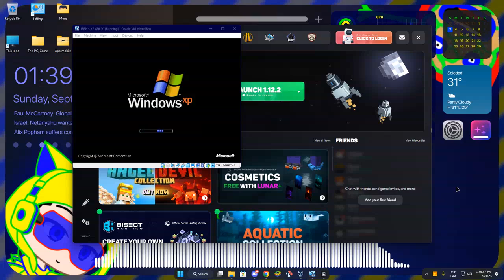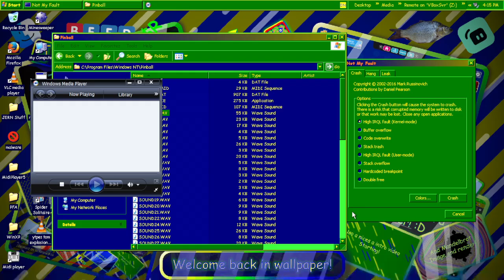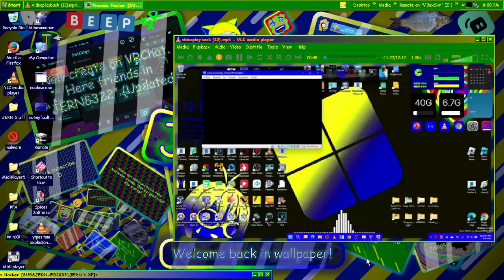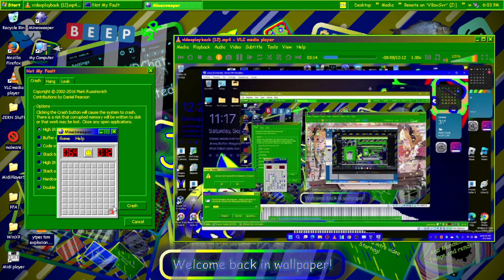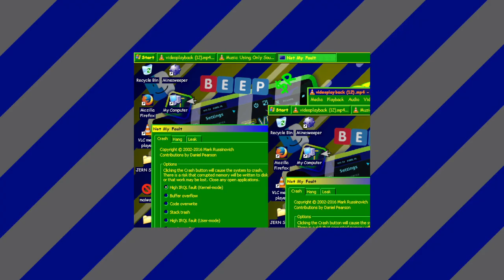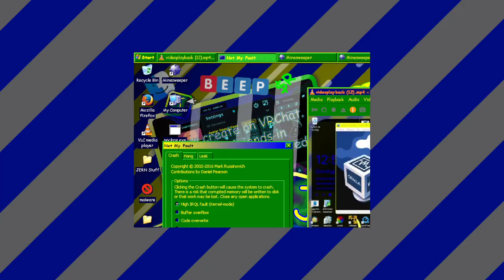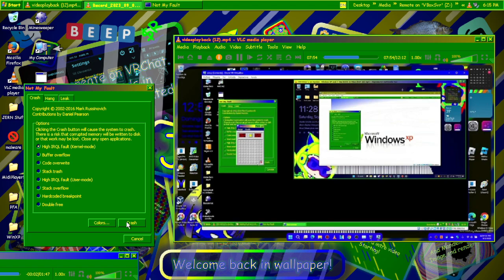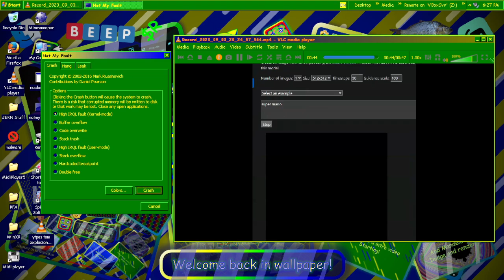JERN8322's On Random: Windows XP And 7 Has BSOD in VBox (Part 33)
+-+ Welcome ! +-+

+-+ The Note +-+
test.

+-+ ⚠️ Warning ! ⚠️ +-+

+-+ Times +-+
Nothing.